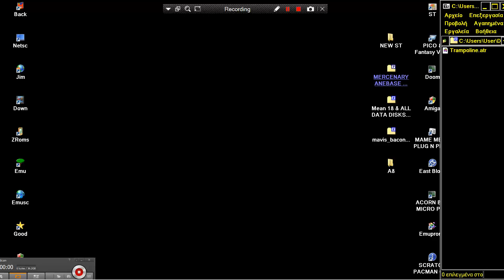Trampoline PAINTER AMIDAR CRUSH ROLLER Sawfish Software Guntersdorfer, Michael 1992 XL XE ATARI 8BIT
GAME IN Turbo Basic XL Trampoline PAINTER AMIDAR ELEMENTS CRUSH ROLLER Sawfish Software Guntersdorfer, Michael 1992 XL XE ATARI 8BIT BELOW THIS PARAGRAPH,YOU FIND MY FRIENDS YOUTUBE CHANNELS THAT HAVE VERY INTERESTING,RETRO VIDEOS,LONGPLAYS,EMULATION,MOVIES,MARTIAL ARTS ELEMENTS AND OTHER GOODIES.PLEASE VISIT THEIR CHANNELS :

1) "GAME DEVELOPER" (GAME INTRO)
2) "GAME PUBLISHER" (GAME INTRO)
3) "MENU" DEVELOPER" (FOR ATARI ST GAMES - WHEN THE MENU STARTS)
4) TEAM WHO "CRACKS" GAME (INSIDE DECOMPACTER FROM ATARI ST OR IN THE AMIGA CRACKTRO)
5) VERSION OF UTILITY "CRACK TEAM" USES (AFTER GAME SELECTION IN MENU IN ATARI ST)
6) PROGRAMMER(S) WHO PROGRAMMED GAME (GAME START SCREEN, AND SOMETIMES EVEN IN "HIGH SCORE TABLE".

1) THE GAME EXISTS IN ONLY ONE VIDEO UPLOAD BUT THE UPLOADER "TALKS CONTINOUSLY",THEN THIS IS USELESS FOR ME AND I UPLOAD THE SAME GAME WITHOUT SPEECH
2) IF ANOTHER GAME UPLOAD (ONE ONLY VIDEO) IS FROM EXTERNAL "BAD" CAMERA WITH BAD SOUND,THEN I UPLOAD IT,AGAIN BECAUSE THE OTHER VIDEO IS USELESS...ETC ETC.WELL,FOR ME THESE GAMES ARE NOT "EXISTS" ON YOUTUBE
3) ALSO IF THE GAME HAS "FAKE" MUSIC SUCH AS FOR HYPOTHETICAL EXAMPLE OF "PACMAN" WHICH IN THE VIDEO YOU HERE INSTEAD GAME AND SAPLES "SAMANTHA FOX",THEN THE GAME IS USELESS,AGAIN,FOR ME.

INTERESTING